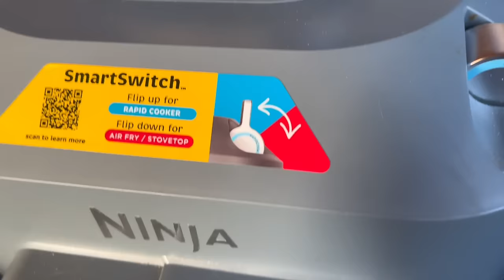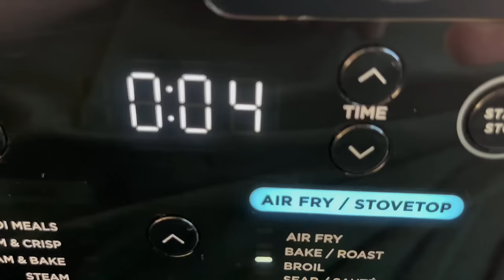CARNIVORE DAY 94.. HOUSTON WE HAVE A PROBLEM ?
But honestly, a dollar doesn't hold a candle to a sincere thought and prayer… 😊

🛠️ KITCHEN AND EXERCISE GEAR I USE

- Ninja Speedy Air Fryer
- Smoked Redmond Real Salt
- Instant Pot Pressure Cooker
- All American Pressure Canner
- Black Nitrile Food-prep Gloves
- Resistance Bands
- Digital Bathroom Scales
- Victorinox Chef's Knife
- WÜSTHOF Chef's Knife
- Camp Pro Cookset
- KME Professional Precision Knife Sharpener
- Kitchen IQ Knife Sharpener
- Chosera Professional 3000 grit stone
- Ancient Ocean Himalayan pink salt
- Camp Chef Stove/Oven , sooo awesome

- INCREDIBLE READS: LIFE-CHANGING / MOTIVATION

- Embraced By The Light

- DAISY'S CAT NIP AND TOYS

- Cat nip
- Cat nip

- THINKING OF STARTING A YOUTUBE CHANNEL ?  GEAR..

- Hohem camera/smart phone gimbal
- Wireless microphone for iPhone/ipad

📖 CARNIVORE RELATED BOOKS:

- The Carnivore Diet (Shawn Baker)
- The Carnivore Code (Paul Saladino)
- The Carnivore Cookbook (Maria Emmerich)
- The Salt Fix (Dr J DiNicolantonio)
- Why We Get Sick (Dr Ben Bikman)

- AMAZON AUDIBLE MEMBERSHIP: ENJOY THOUSANDS OF AUDIO BOOKS , PODCASTS AND MUCH MORE

PREPPER ITEMS LIST :

Kirkland chicken breasts
Kirkland beef
Dak canned ham
Pink Himalayan salt 5 lb
Augason Farms eggs

Siege battery lantern
Candle lantern
Triple candle lantern
9 hour candles for lanterns

Rayovac D batteries
Rayovac Pro D batteries
Rayovac AA 60 pack
Panasonic rechargeable AA
Panasonic rechargeable AAA
Panasonic battery charger

BIG BERKEY WATER FILTRATION SYSTEM

SUTURE PRACTICE KITS

Bounty, paper towel
Scott paper towels
Toilet paper case of 80 rolls

Mylar bags w/oxygen absorbers 5 gallon

MINE AND KERRYS INFAMOUS SPYDERCO KNIFE